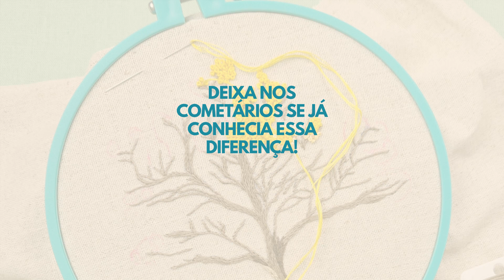DIFERENÇA ENTRE NÓ FRANCÊS E NÓ COLONIAL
Você sabe qual a diferença entre esses dois pontinhos?
Se sabe deixa nos comentários, se não sabe aperta o play e deixa nos comentários se conseguiu aprender!

Esta aula aconteceu ao Vivo e separamos um trechinho pra você acompanhar.

Já conhece o nosso Plano de Assinatura de Riscos? Todo mês um risco novo onde vamos aplicar sempre em uma roupa, peças para casa, justamente para valorizar suas peças. Quer conhecer? clique aqui @geabecia

O conteúdo foi útil?
Não esqueça de salvar.